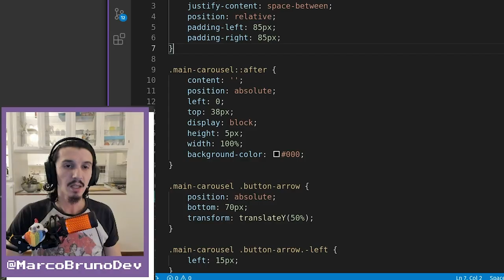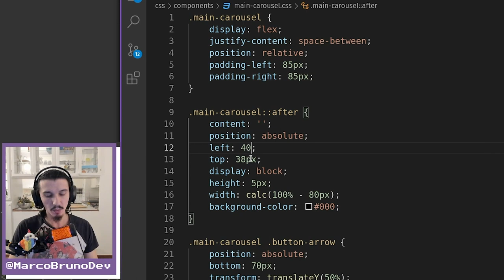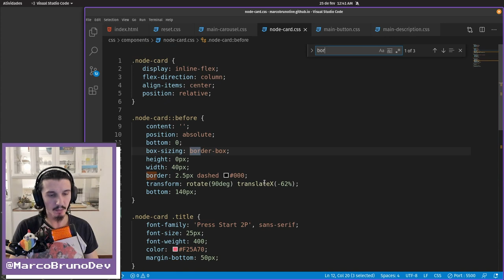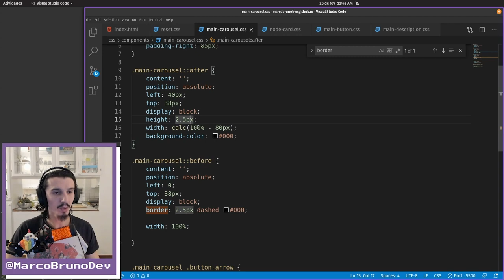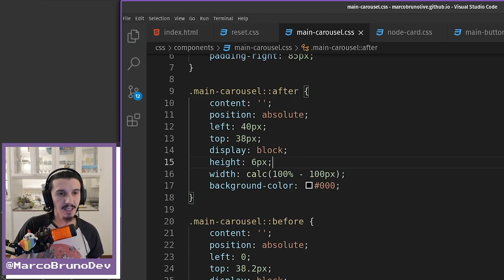Como criar linha pontilhada CSS | Mód06 - Aula19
Aula passada vimos como criar uma linha horizontal, linha essa que usamos na nossa linha do tempo na seção sobre. Hoje vamos fazer o passo a passo para inserir a linha pontilhada, também na seção, que estava prevista na página. Bem de boas :-)